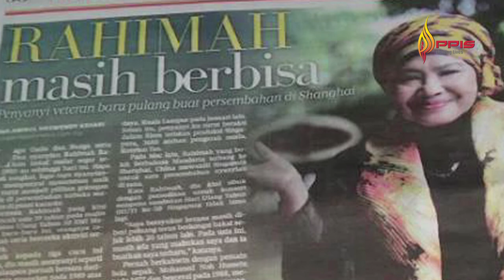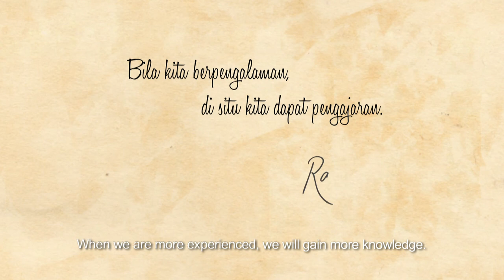PPIS Aura Hawa - Rahimah Rahim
A veteran in the entertainment scene.